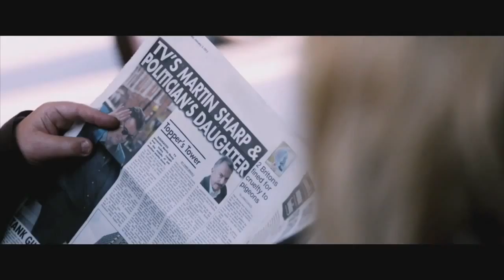A Long Way Down Official Trailer